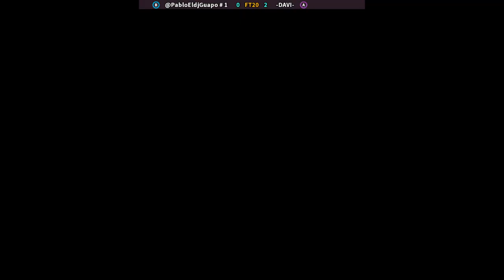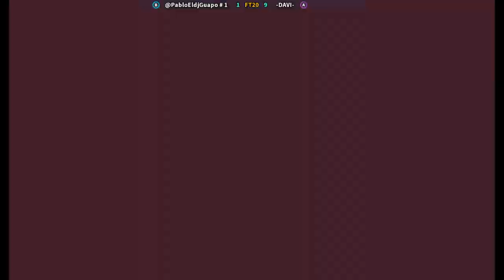X-Men vs Street Fighter | @PabloEldjGuapo # 1 FT20 -DAVI- | 🇬🇹🇧🇷 Fightcade CPS2 CAPCOM XMVSF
1/28/2024, 12:26:19 AM